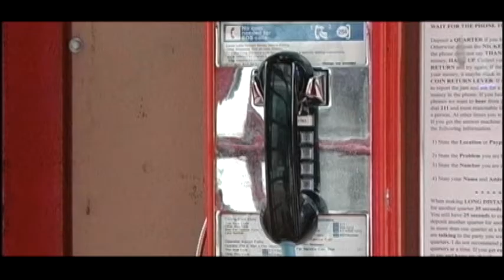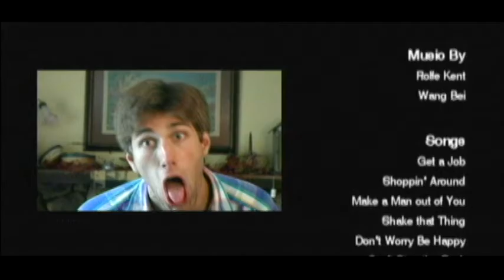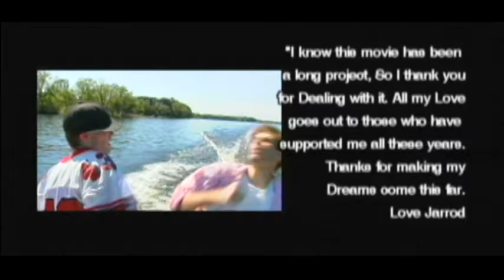a Jarrod Crooks Film "Deal With It" (2006)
Andy is a couch potato whose only love is cable Television. But he must trade it all in when his dad threatens to cancel the cable if he doesn't get a job. Andy lands himself a job babysitting in hopes that his cable watching may continue, but as anyone who has kids knows it's not that easy. Andy finds that babysitting is more of an adventure as he finds love,action and the importance of family.

Shot in 2006 in Wausau, Wisconsin on a micro budget of 600 bucks.

This is ripped from a DVD so the quality is a little poor. Hopefully someday I can remaster the movie.